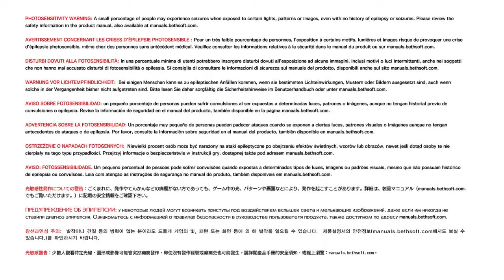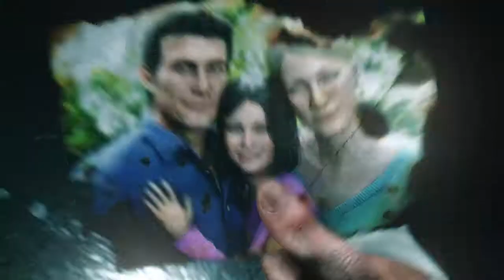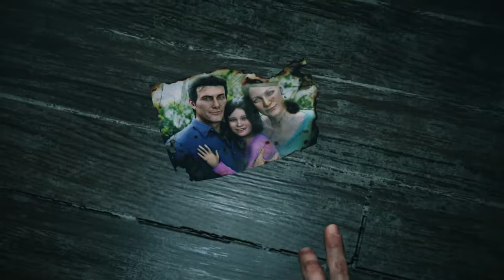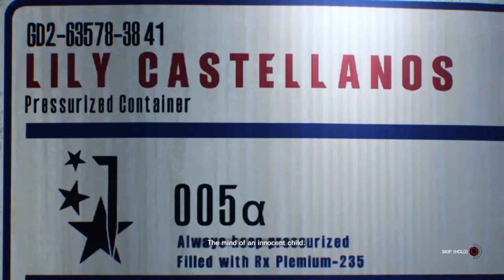The Evil Within® 2 something not right PART1